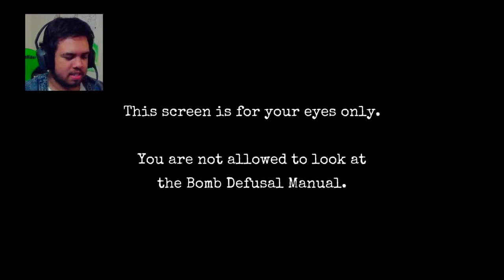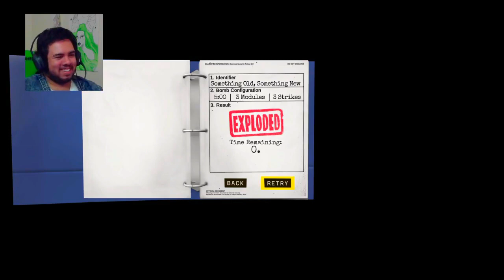keep commentating and no boi goes boom boom (W/ DavidL33F)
The Boom Bois are at it again... But now we gotta Keep Talking.. and No one Goes Boom...

HHB (Hip Hop Beats) - Furious